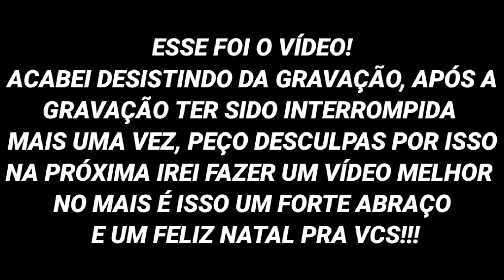STANDOFF 2 - DESISTI NO MEIO DO VÍDEO (GAMEPLAY COMENTADA)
Este é um vídeo de piores momentos meus de SO2 (STANDOFF 2), só que dessa vez com uma gameplay comentada, impróprio para menores de 16 anos

Bom, não sou um Pro Player no jogo é nem quero ser, eu jogo apenas por diversão e entretenimento